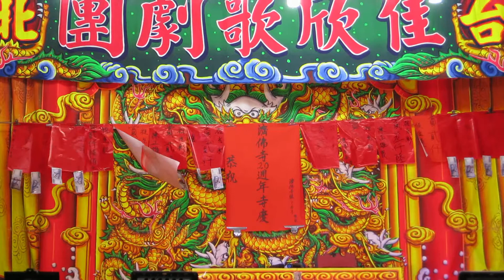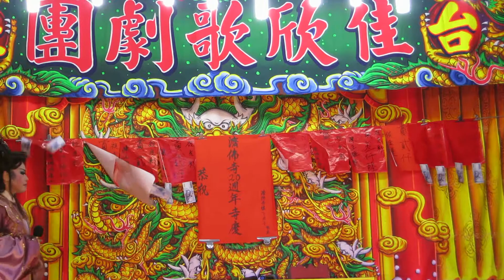佳欣歌劇團~家將傳奇06